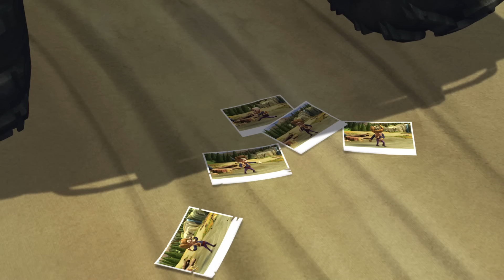Boonie Bears 🐻🐻 The Tree House 🏆 FUNNY BEAR CARTOON 🏆 Full Episode in HD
[00:00:06] - Sweet Corn Harvest
[00:10:09] - Cowboy Vick
[00:20:13] - A Logger's Best Friend ( Part 1)
[00:30:16] - Briar's Bamboo Dragonfly
[00:40:19] - Forest Messenger ( Part 2)
[00:50:22] - The Time Capsule
[01:00:25] - The Tree House
[01:10:28] - Sky Lanterns Up Up And Away
[01:20:31] - A Logger's Best Friend ( Part 2)
[01:30:34] - The Music Duel